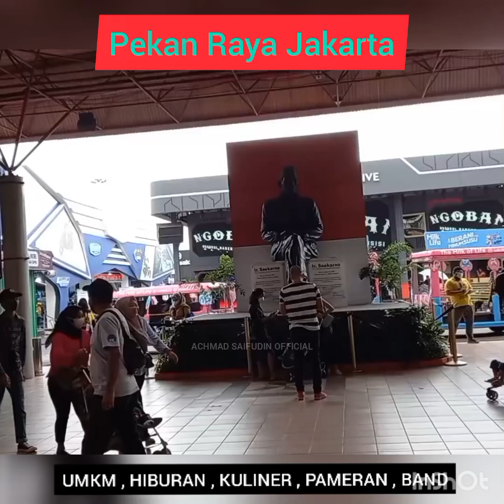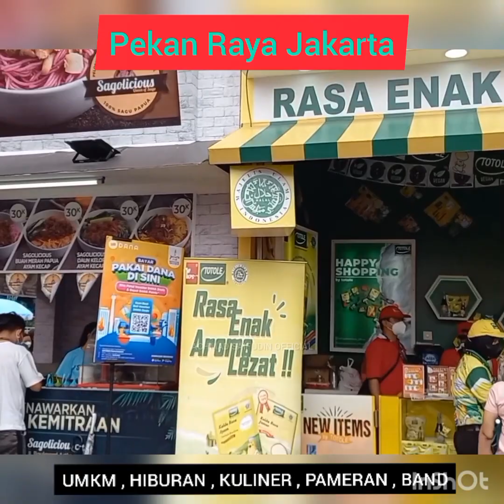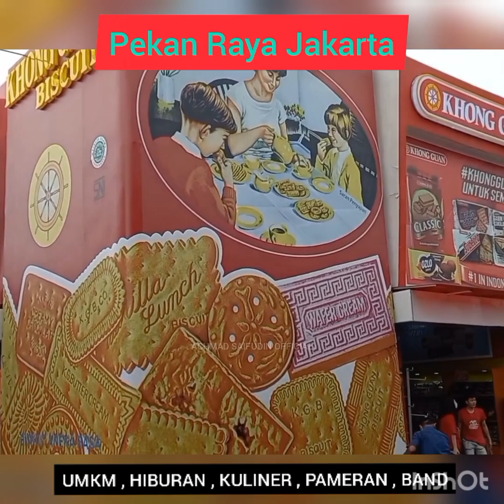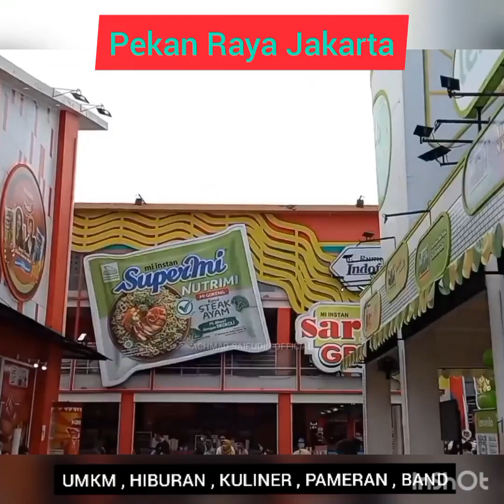Cuci MATA ke PRJ, Harga di banting PSG nya cantik cantik. 2022